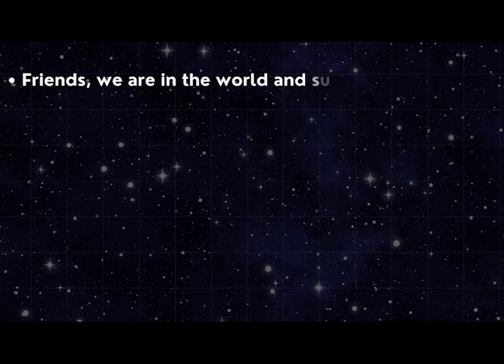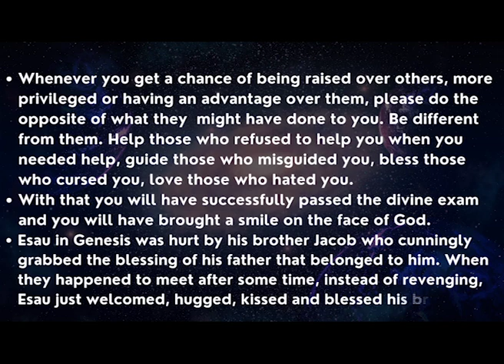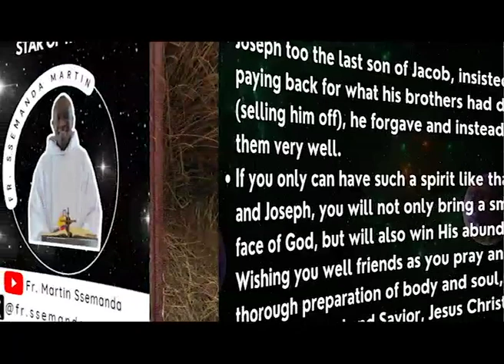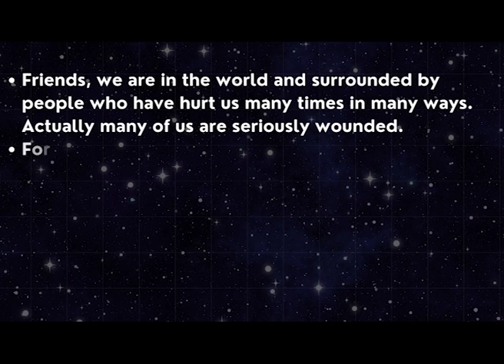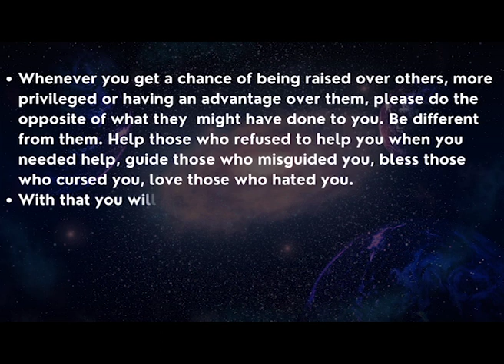AKAMWENYUMWENYU KA KATONDA